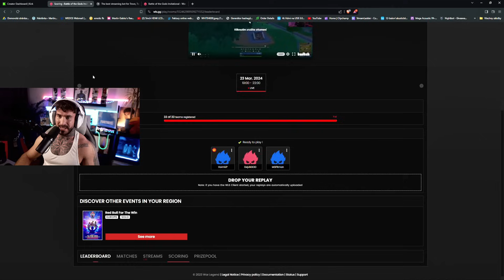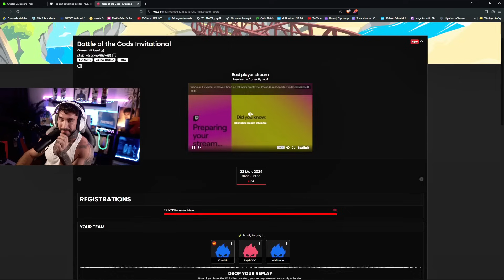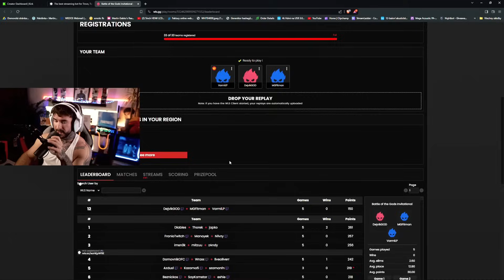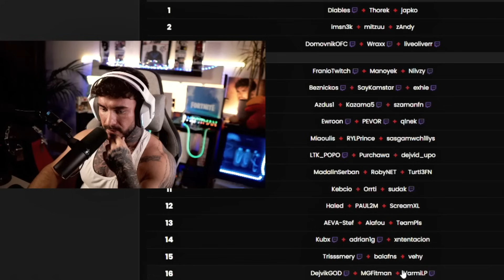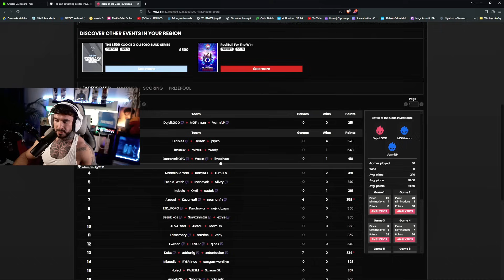Obrovský Turnaj Streamerů o 500,000Kč!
Zahráli jsme si Polský turnaj o 500,000Kč! Podívejte se jaké šílené momenty se staly a jestli jsme v turnaji cashnuli💸

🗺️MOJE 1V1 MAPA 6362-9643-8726